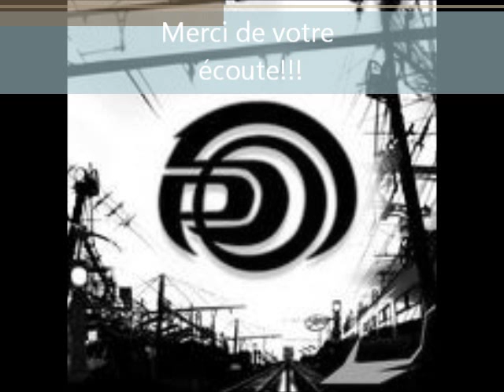P.50 Piste 02 Black Book.wmv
Rap Belge!